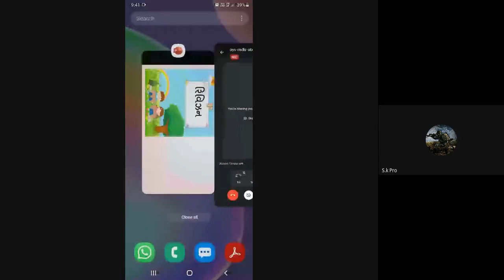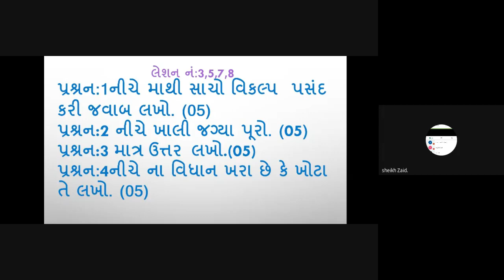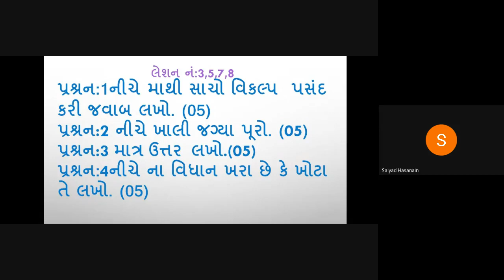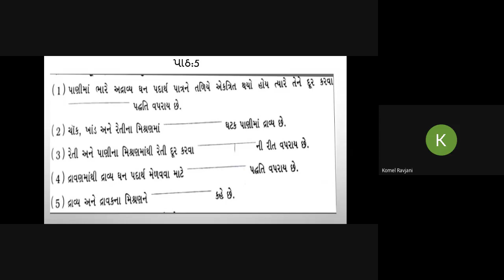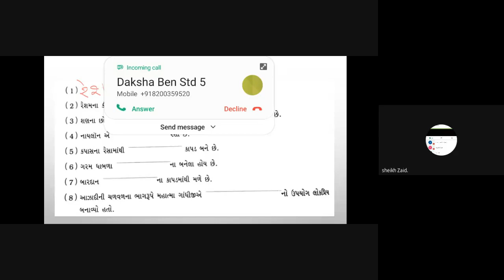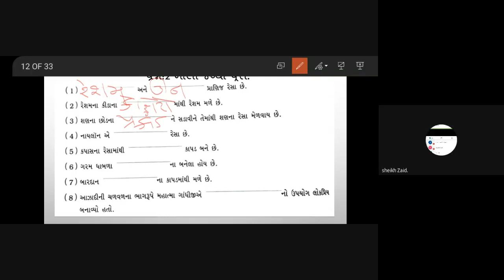STD-6 CD SCIENCE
(REVISION)
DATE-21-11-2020